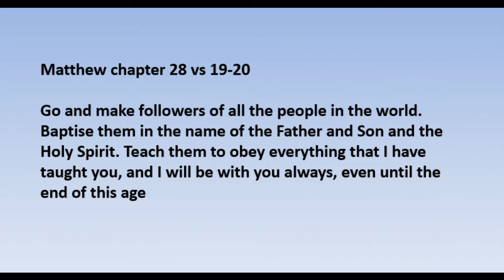Footprints - 24th May 2020 (Footprints Playlist)